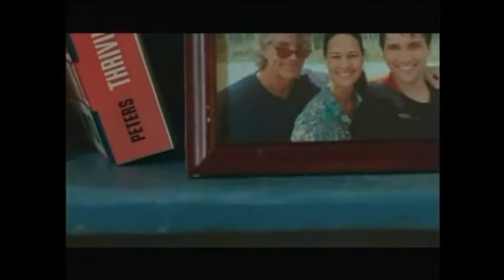Perfect Summer #8 Surfing Competition Good Love Reprise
A reprise of Jason Castro's song "Good Love" played in the background of The Perfect Summer.